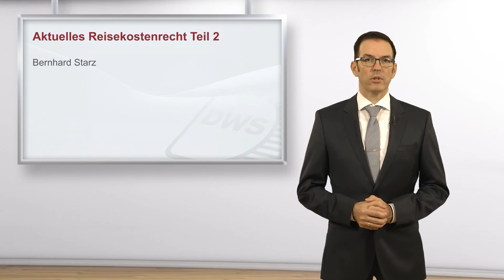Aktuelles Reisekostenrecht Teil 2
Bernhard Starz StB, Dipl.-Volkswirt

Stellt ein Arbeitgeber seinem Arbeitnehmer während einer Dienstreise eine Mahlzeit, muss der steuerfreie Verpflegungsmehraufwand gekürzt werden. Fraglich ist, wann überhaupt eine Mahlzeit vorliegt und was zu tun ist, wenn der Arbeitnehmer gar keinen Anspruch auf eine steuerfreie Pauschale hat. Wichtig ist auch, die Pauschalierungsmöglichkeit zu kennen, wenn keine Kürzung vorgenommen wird. Mit dieser Thematik beschäftigt sich der erste Teil der Seminare. Im zweiten Teil wird die Frage geklärt, ob einem Arbeitnehmer die Fahrtkosten nach Reisekosten-Grundsätzen erstattet werden können oder ob nur die niedrigere Entfernungspauschale Anwendung findet. Dies hängt maßgeblich davon ab, ob und wo eine sog. erste Tätigkeitsstätte vorliegt. Insoweit kann der Arbeitgeber durch sein Direktionsrecht direkt die Reisekosten beeinflussen. Neu ist die Auffassung der Finanzverwaltung zur Frage, wie die Überlassung einer BahnCard zu besteuern ist, sowie dahingehend, dass der Arbeitgeber die Kosten einer Monatskarte für den ÖPNV erstatten kann, wenn der Arbeitnehmer diese für Dienstreisen einsetzt.